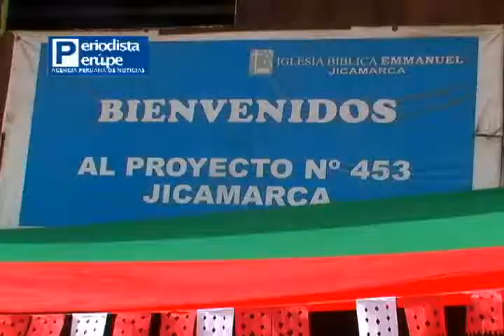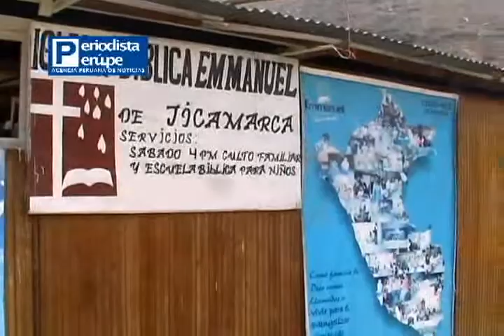OBRA ENMANUEL SIEMBRA ESPERANZA Y FE EN EL ANEXO 22 DE JICAMARCA.mp4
OBRA ENMANUEL SIEMBRA ESPERANZA Y FE EN EL ANEXO 22 DE JICAMARCA